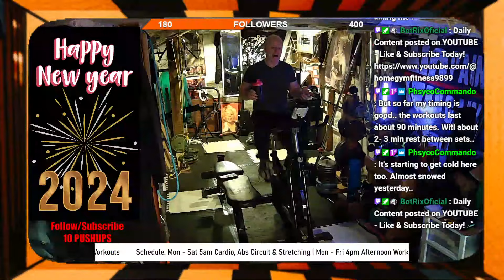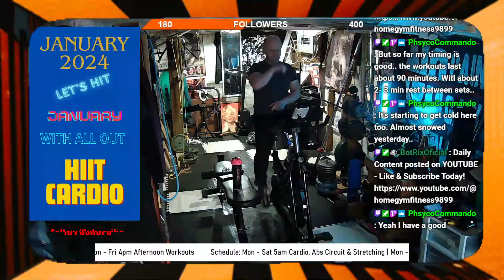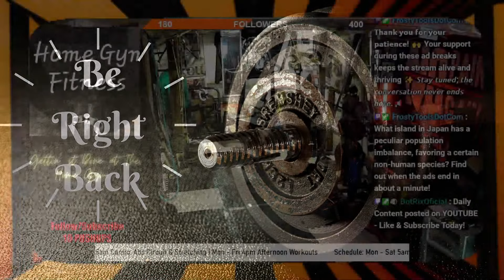Get Ready To Sweat! 45-minute Cardio Workout With Wicked Abs Circuit And Stretching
Join me as I do a 45 minute steady state cardio bike ride abs circuit and stretch. This workout was  multi streamed on Twitch, YouTube & Kick. This workout is meant to inspire you and or help you achieve your fitness goals.

15 Minutes Bike Ride

Abs Circuit - 3 Rounds

We are LIVE Daily on Both YouTube and Twitch:
Monday - Saturday 5am EST Cardio - Abs Circuits - Stretching/Flexibility Training
Monday - Friday 4pm EST - Weight Training

00:00:00 Introduction
00:00:42 Cardio Starts
00:46:38 Cardio Workout Ends
00:50:49 Abs Circuit Begins
00:59:44 Abs Circuit Ends
01:01:26 Stretching Starts
01:19:52 Stretching Completed